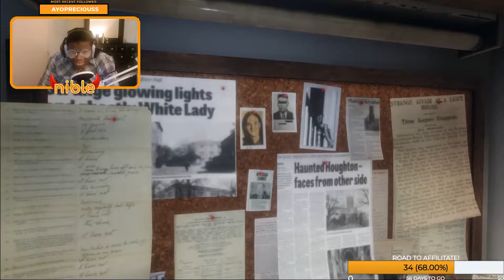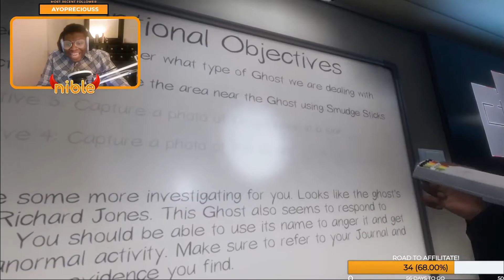GRANNYS GONE MAD!!! *lots of screaming* (Phasmophobia)